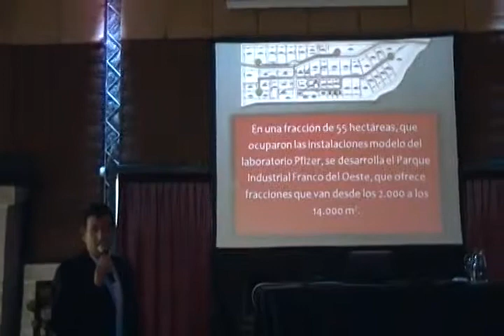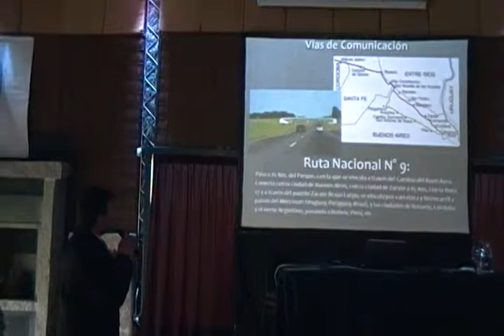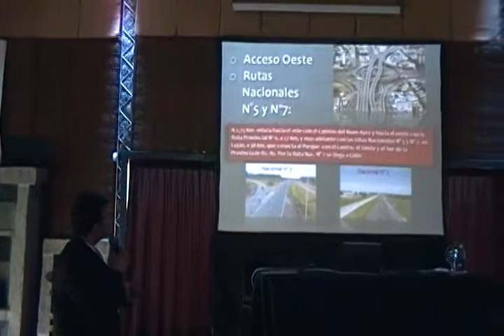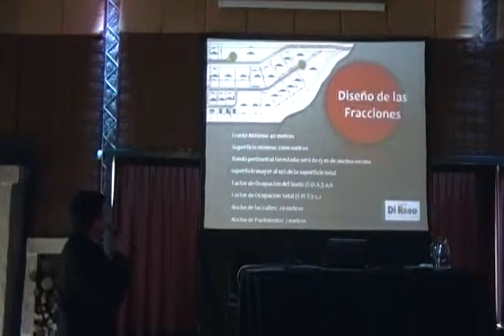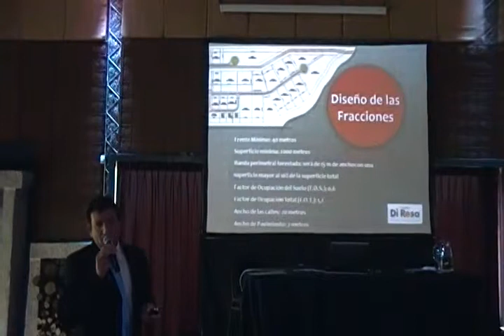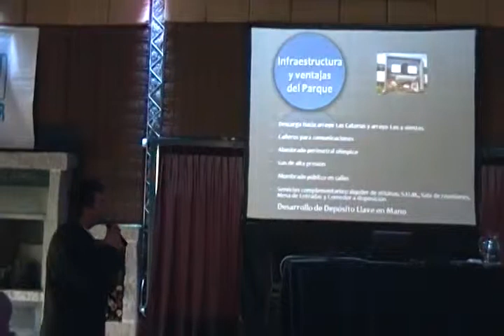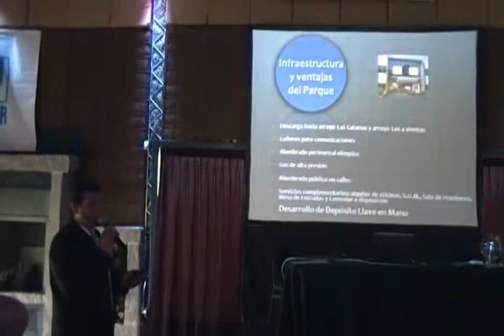LOGin Oeste - Parque Industrial Franco del Oeste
Presentación del Parque Industrial Franco del Oeste, en Moreno, que se desarrolló a partir de las instalaciones del laboratorio Pfizer. Claudio Di Rosa, de Claudio Di Rosa Broker Inmobiliario.